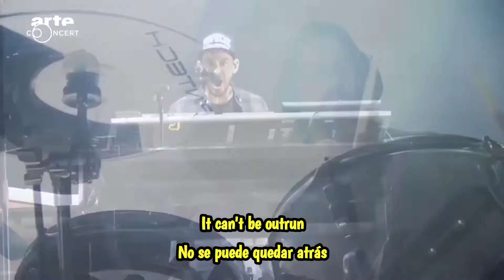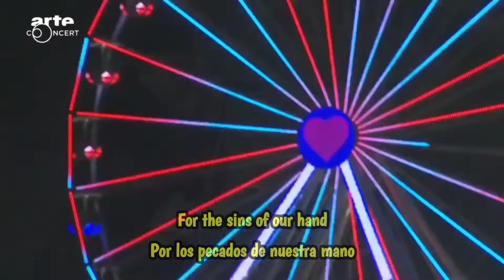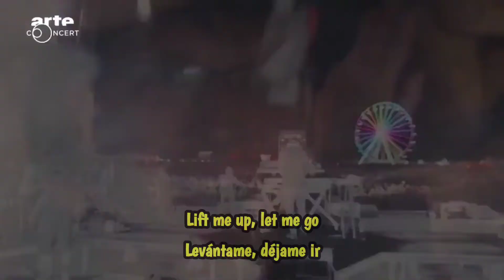Linkin Park - The catalyst (Sub Español/Ingles)